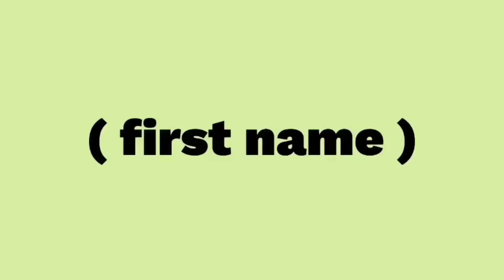Mini zoo me Kitnai Din Lagy Gay☺️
Gea

Asslamualaikum friends !

Emergency🚨Ye Achank Rabbit Ko Kia Hoa Gea